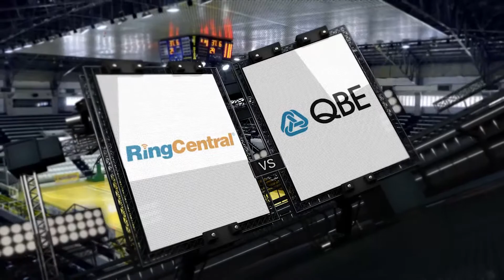Ring Central vs. QBE | Game Highlights | June 12, 2016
2016 BPO Classics - Women's Volleyball
Ring Central vs. QBE